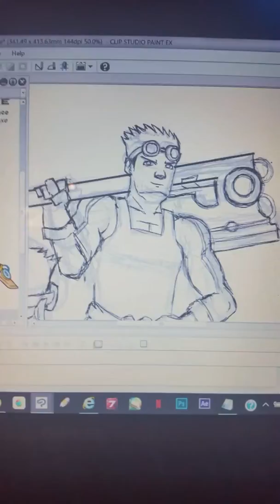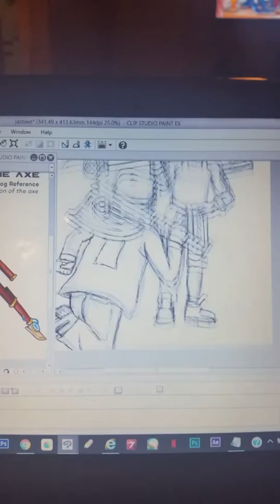Legendaryaxe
My submission for the draw with jazza January's challenge of the month